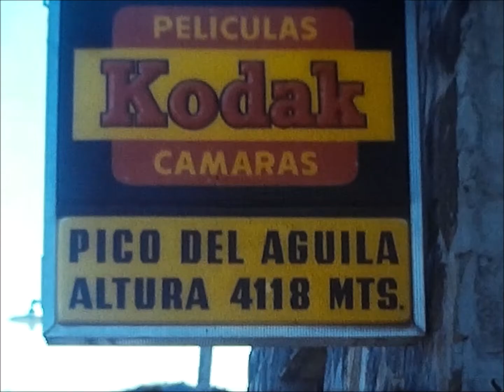venezuela 1978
Venezuela-Puerto_La_Cruz 1978 - con Peñaranda  Martinez